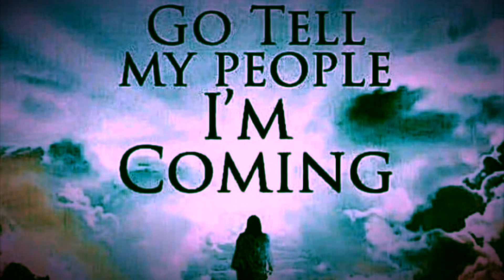The Perfect Prophetic Storm is here!!!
It’s all converging rapidly and it’s hard to keep up!!